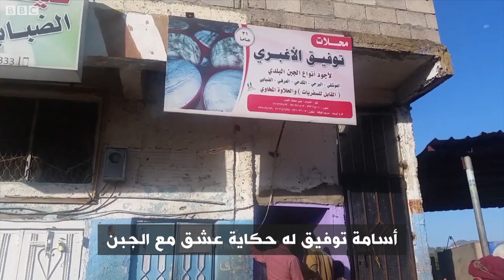أنا الشاهد: كيف تأثر الجبن التعزي بالحصار في اليمن؟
نتعرف على خصائص الجبن المحلي لمدينة تعز

أو عبر صفحة البرنامج على فيسبوك